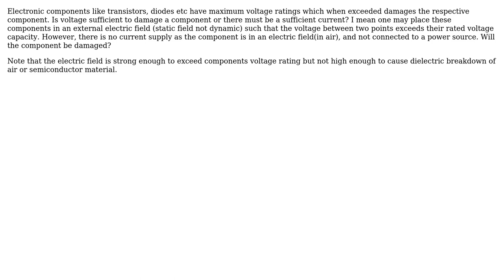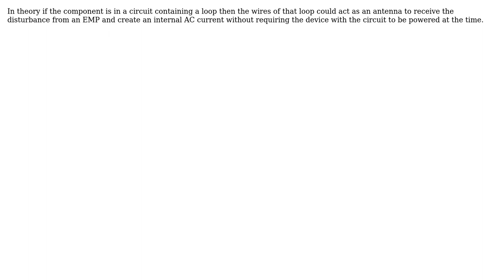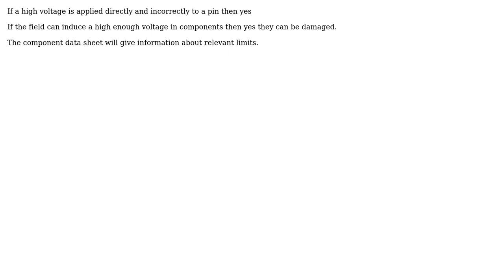Engineering: Will strong electric field damage electronic components? (4 Solutions!!)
Engineering: Will strong electric field damage electronic components?

With thanks & praise to God, and with thanks to the many people who have made this project possible! | Content (except music & images) licensed under CC BY-SA | Music | Images & others | With thanks to user Solar Mike user SF. user qazxsw user norlesh user Gavin Rider and the Stack Exchange Network Trademarks are property of their respective owners. You are responsible for your own actions.